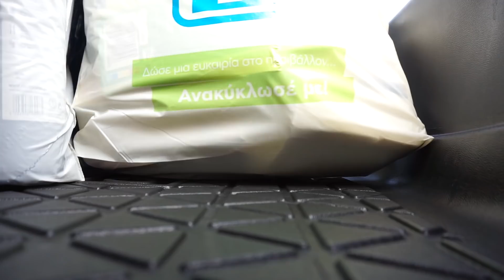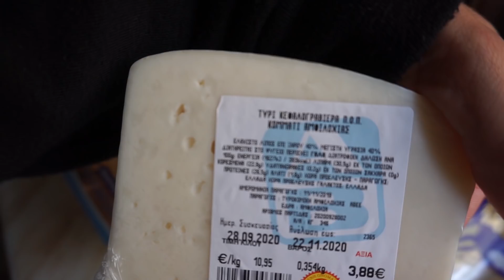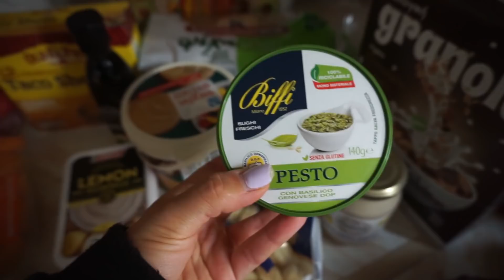VLOG | πικ-νικ στο Τατόι & super market haul